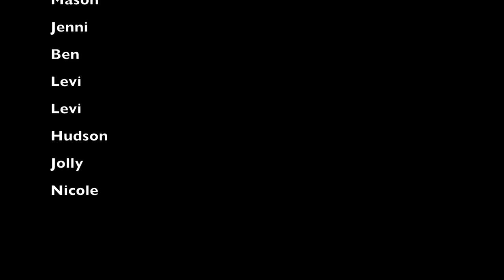Tulip Time Vlog #2